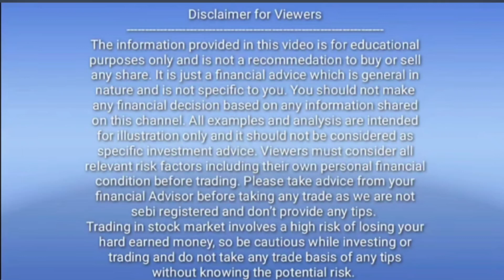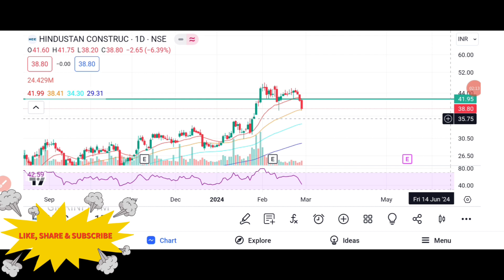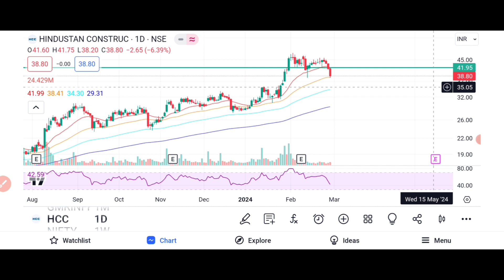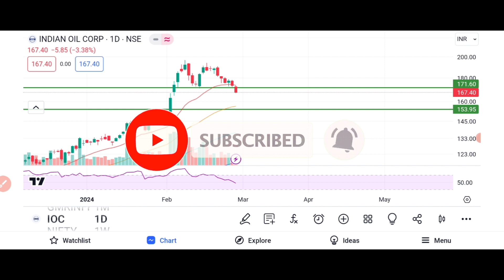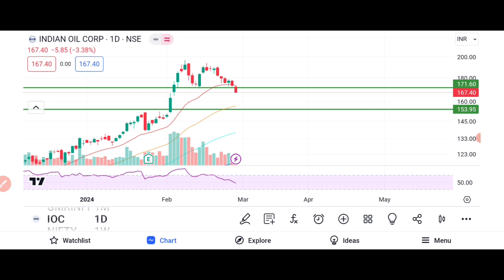2 BREAKDOWN STOCKS WHERE DOUBLE TOP IS CONFIRMED!! KNOW THE SUPPORT LEVEL!!